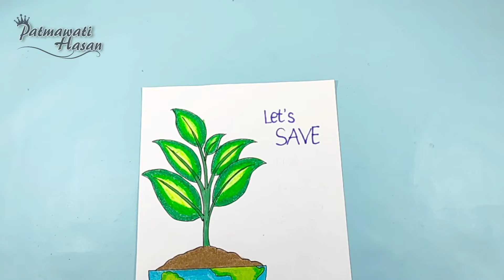Cara Membuat Poster Menjaga Bumi || Gambar Poster Menanam Pohon || Tugas Membuat Poster Bumi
Assalamualaikum..pada kesempatan ini saya membuat poster menjaga bumi yang mudah dan simpel cara membuat  sangat mudah. yuk ikuti tutorialnya sampai selesai.

Alat dan bahan:
- kertas gambar
- spidol
- crayon
- penggaris

Selamat berkreasi dan semoga videonya bermanfaat 🤗